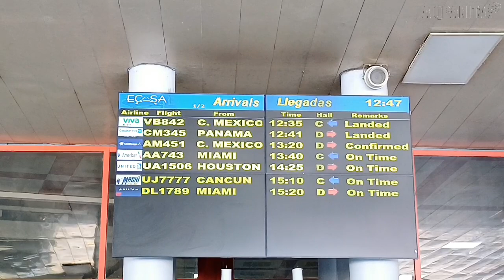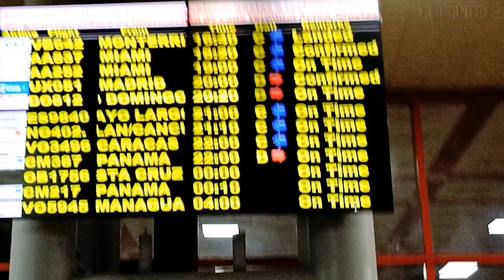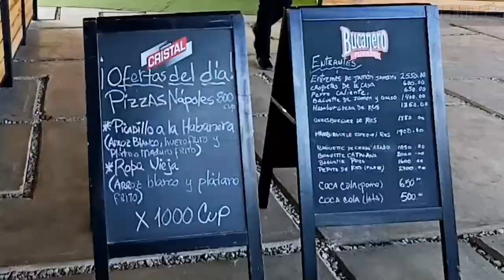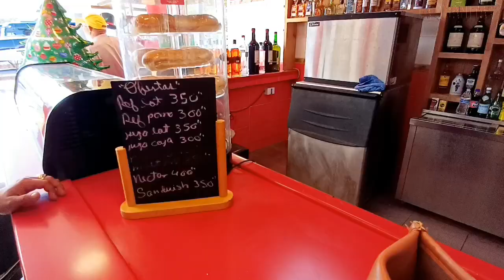TERMINAL 3 DEL AEROPUERTO INTERNACIONAL JOSÉ MARTÍ EN CUBA 🇨🇺. ASÍ SE ENCONTRABA ACTUALMENTE...😳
Hola que tal amigos, espero que todos estén bien, hoy quiero mostrarles un poco como se encuentra la terminal 3 del Aeropuerto Internacional José Martí en Cuba 😊, así  que espero que les guste y si es así, no olvides regalarme tu like y tu comentario y por supuesto si no lo has hecho SUSCRIBETE y forma parte de esta bella familia ❤️